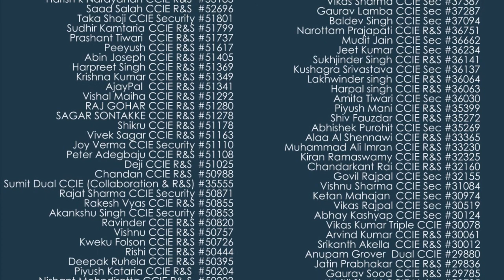Mr. Lawrence from Kenya talks on Network Bulls CCNA & CCNP R&S Training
Mr. Lawrence Oyugi from Kenya had an interest in Cisco Networking. Wanting to make his career in the same, he started searching for the best cisco networking institute. On his search for the best, he came across Network Bulls on the Google and was pleased to see its excellent reviews on its trainings and support.

Lawrence called up the institute and enquired about its cisco networking training in detail. After being satisfied with all the specifics, he enrolled himself for CCNA and CCNP Routing and Switching.

After his completion of the training program, he shared his video testimonial with his feedback and reviews on Network Bulls CCNA & CCNP Training.

He says, “My name is Lawrence Oyugi. I am from Kenya. I got to know about Network Bulls from the internet. From the day one that I arrived here in India, my ride was pre-arranged. I was picked up from the airport by the team and they dropped me at the hotel. They also had arrangements of picking up students in the morning and dropping them here at the institution. The training facilities at Network Bulls are excellent; the labs, classrooms, trainer, management and counseling team, personality development and lab team; everything was perfect.

Know more about Network Bulls CCNA & CCNP Course-

He adds, “Also, they have got very good instructors who are highly knowledgeable in networking. They trained e very well on the concepts and helped us in labs as well. So, I would recommend everyone who wants to do any certification in networking, that is, CCNA, CCNP or CCIE, to come here and do it from Network Bulls. Thank you so much!”

Network Bulls is known for training students on all Cisco Certifications Trainings from across the world. With Cisco Certified trainers to teach and World’s Biggest Cisco Networking Labs, It has the highest success rates on Cisco Certifications and placements.